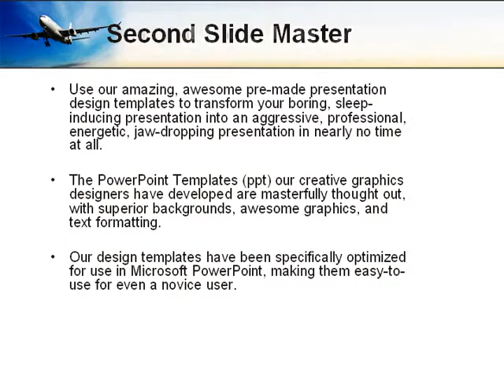Modern Plane PowerPoint Template by PoweredTemplate.com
Modern Plane PowerPoint Template for presentations.